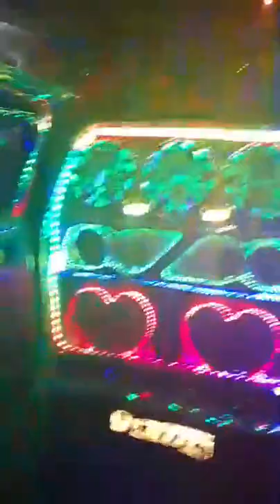Loucura de amor aniversario de pai em Guarulhos whatsapp 11 9 6270 4454